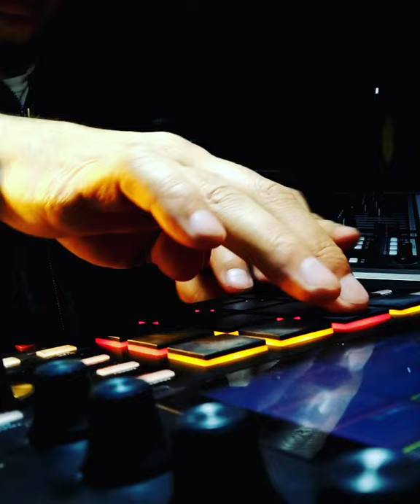Chico Chops MPC One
All this love mpc chops GrownManMusic 😉